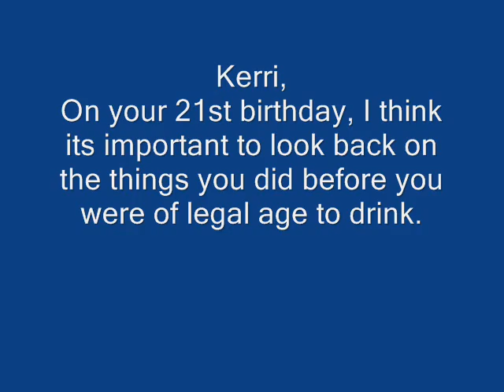Happy Birthday Kerri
Kerri's Birthday Vid